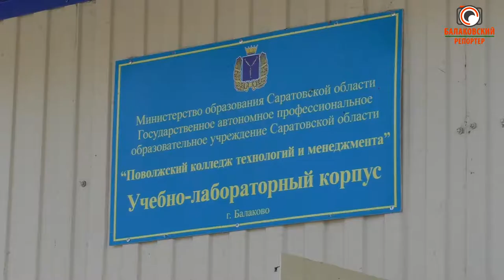В Балакове стартовал региональный этап Всероссийской олимпиады профмастерства